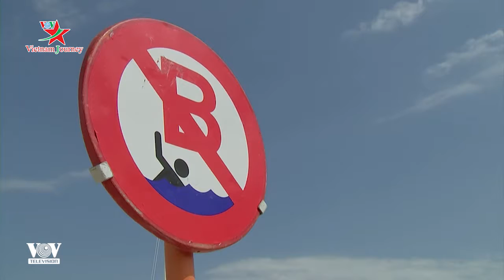Bỉ: Áp dụng nhiều biện pháp đảm bảo an toàn cho du khách đến các bãi biển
Bỉ đã thiết lập một hệ thống theo dõi trên điện thoại di động mới, nhằm hạn chế sự đông đúc của các khu nghỉ mát và các bãi biển, khi mở cửa trở lại từ ngày hôm nay 27/6.